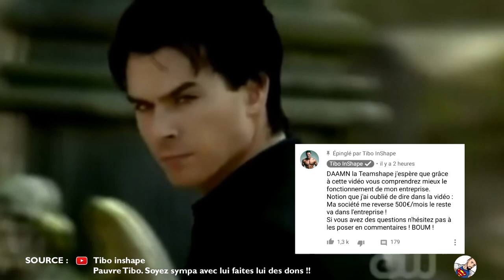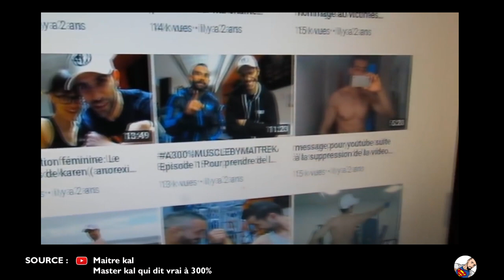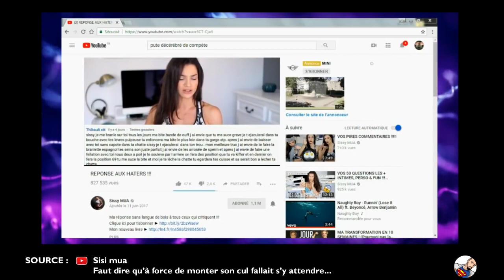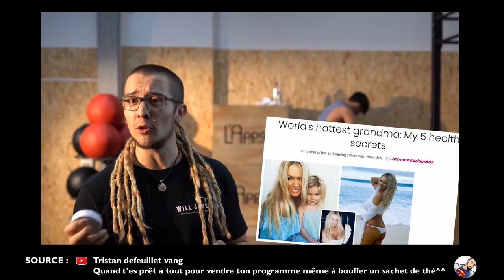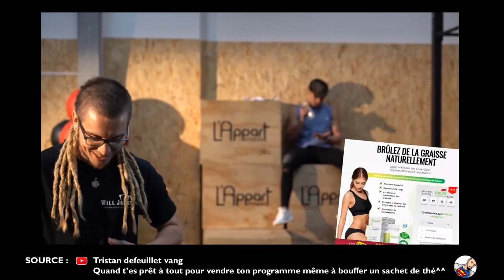ZAP #25 Tibo inshape en mode SDF feat Juju fitcat, bodytime, Rudy Coia, Alex Levand etc...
ZAP #25 Tibo inshape en mode SDF feat Juju fitcat, bodytime, Rudy Coia, Nassim sahili, Alex Levand etc...